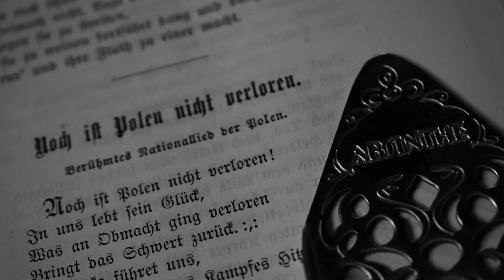LOVE REMEMBERED | LINKS NO. 1 & 2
"Love Remembered" is a piece composed by Wojciech Kilar for Francis Coppola's film "Dracula" based on Bram Stoker's novel. This is my own arrangment for vibraphone, moving directly to the "Links" composed by Stuart S. Smith.